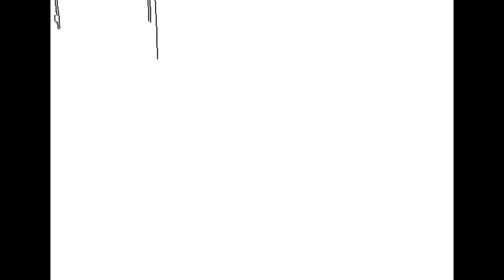Mika Rocks Reading - A Day with Paramedics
Join Mika as she reads this educational children's book, A Day With Paramedics. Illustrations and text explain in simple terms some of the work that paramedics do. Mika just turned seven and is a beginning reader so she still occasionally needs help.

The purpose of the 'Mika Rocks Reading' videos is to entertain, of course, but also to encourage young readers to read along with Mika. Buy A Day With Paramedics here! This has no effect on the price for you.

Would you like to get your name listed on a Mika's Toy Box video?